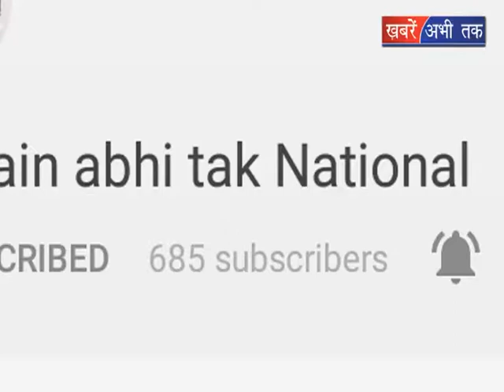गोहाना में बिजली विभाग की छापेमारी जारी || Khabrain Abhi Tak Live